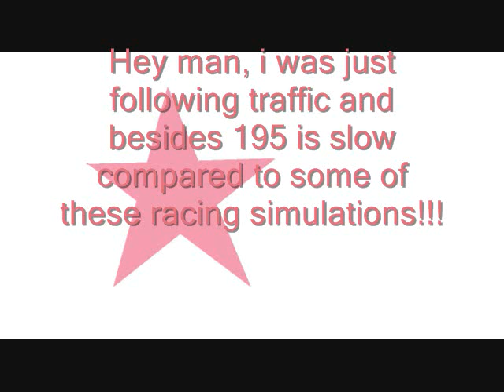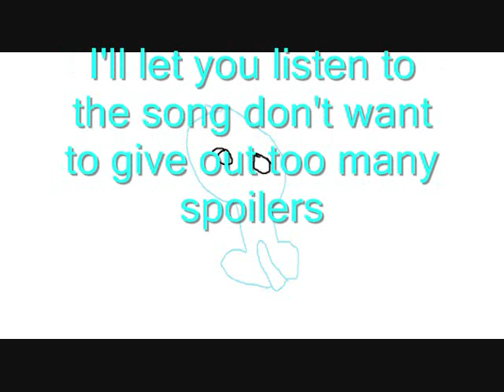SpongeRock SquareCave "Sponge Kart YT/Skwidwrok's Vlog"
SpongeRock and PatchRock get in another predicament.

Skwidwrok hosts his own vlog

Thanks to Octaneblue for inspiring Sponge Kart YT
Thanks to ItsKingsleyBitch (Sic) for inspiring Skwidwrok's Vlog